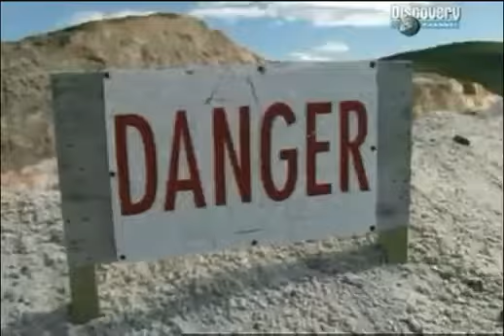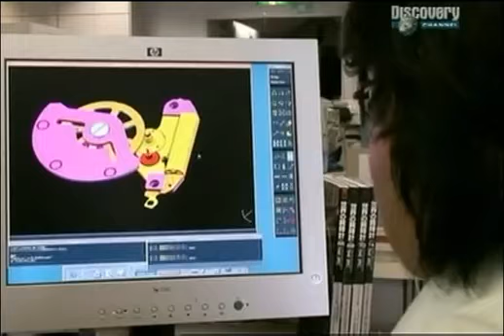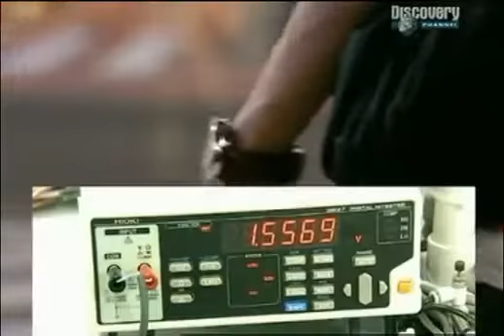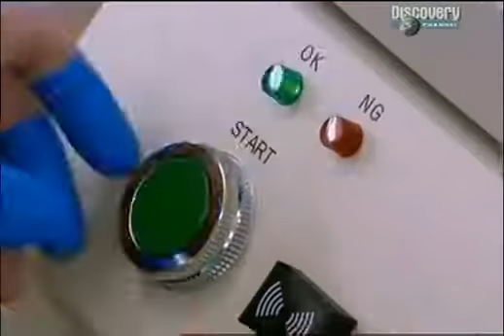Наручные часы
Как устроены и как собирают наручные часы.